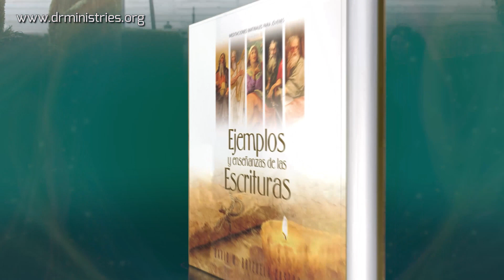Devoción Matutina Para Jóvenes - 15 de Enero del del 2022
15 DE ENERO
PARECERÁ QUE TRIUNFARON
Al séptimo día las aguas del diluvio cayeron sobre la tierra (Génesis 7: 10).
EL ARCA ESTABA TERMINADA, los animales ya habían entrado y Noé dirigió el último llamado para que el numeroso pueblo impenitente salvara sus vidas. Noé, sus hijos y sus respectivas esposas entraron al colosal barco y luego Dios envió un poderoso ángel que cerró la puerta.
Durante seis días Noé permaneció dentro del arca sin que cayera una sola gota de agua. Durante seis días Noé y su familia fueron severamente probados. Noé fue ridiculizado y su mensaje dio la impresión de ser falso. El mundo gritó victoria y los hijos fieles de Dios parecieron derrotados.
Pero «al séptimo día las aguas del diluvio cayeron sobre la tierra». Cada hombre y mujer de esa raza longeva se convenció de que hay un Dios en los cielos que juzga las acciones. Mientras el agua caía, todos los que estaban fuera del arca se dieron cuenta que la paciencia de Dios tiene un límite y que solo los hijos fieles al Creador pueden confiar en la victoria.
El Señor Jesús nos advirtió que «la venida del Hijo del Hombre será como en los días de Noé» (Mat. 24: 37). Es decir, habrá un tiempo de angustia para el pueblo de Dios, mientras que el mundo creerá haber vencido. ¿Cuál es el propósito de Dios permitirles a los incrédulos que parezcan que obtuvieron la victoria? «El Señor está mirando con piedad, con compasión y con tierno anhelo a sus hijos tentados y probados. Se permitirá por un tiempo que los opresores triunfen sobre los que conocen los santos mandamientos de Dios. A todos se les da la misma oportunidad que se le concedió al primer gran rebelde para demostrar el espíritu que los mueve a la acción. Es el propósito de Dios que cada uno sea probado, para ver si será leal o desleal a las leyes que gobiernan el reino de Dios. En estos últimos Dios le permitirá a Satanás que revele su carácter como mentiroso, acusador y homicida. De esta manera el triunfo final de su pueblo resulta más evidente, más glorioso, más pleno y completo» (Elena G. White, Mensaje selectos, t. 3, p. 473).
La historia de este mundo se precipita para un desenlace fatal. Como lo hizo en tiempos de Noé, Dios nuevamente irrumpirá como Rey y como Juez para terminar con el pecado y los pecadores, y para darle vida en plenitud a su pueblo. Quizá parezca, por un tiempo, que los pecadores vencerán, pero serán solo apariencias. Dios cumplirá su palabra y «recibirán el reino los santos del Altísimo, y lo poseerán hasta la eternidad y para siempre» (Dan. 7: 18).